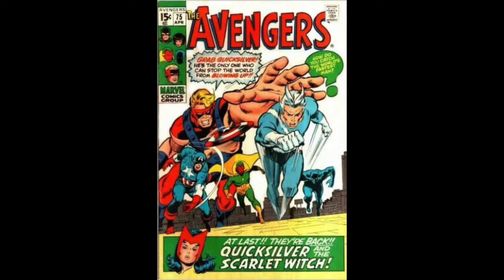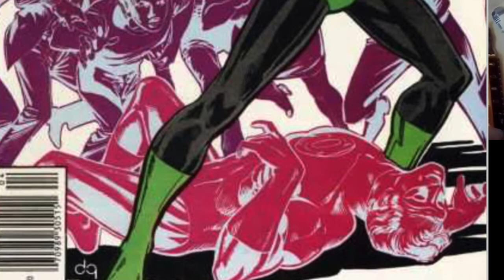ROY THOMAS INTERVIEW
We talk to LEGENDARY CREATOR, ROY THOMAS